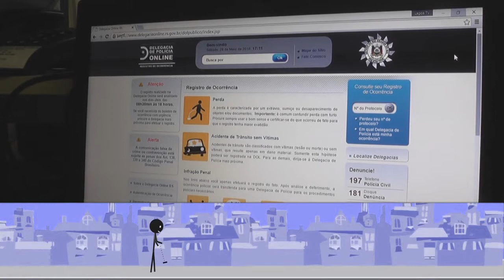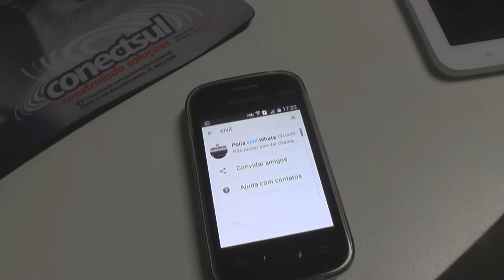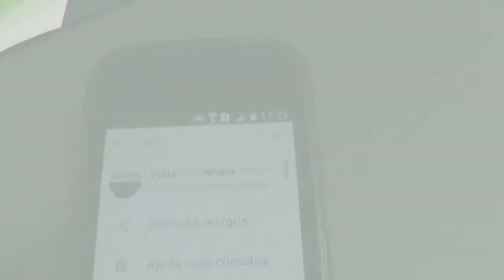POLÍCIA CIVIL DISPONIBILIZA DOIS RECURSOS DE TECNOLOGIA PARA CONTATO DO CIDADÃO